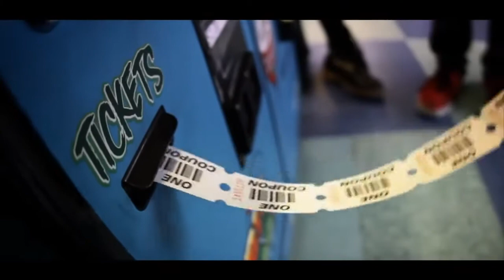Back Around Skylar Stecker Original